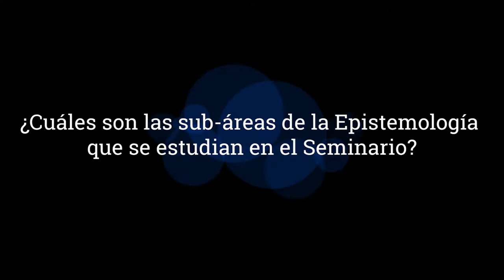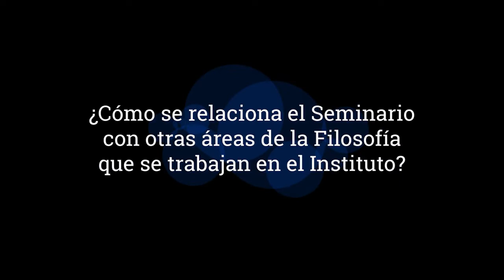Seminario de Epistemología del IIFs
Seminario de Epistemología
del Instituto de Investigaciones Filosóficas de la UNAM

Este seminario se encuentra activo desde el año 2008 y se reúne quincenalmente los jueves a las 12 del día.